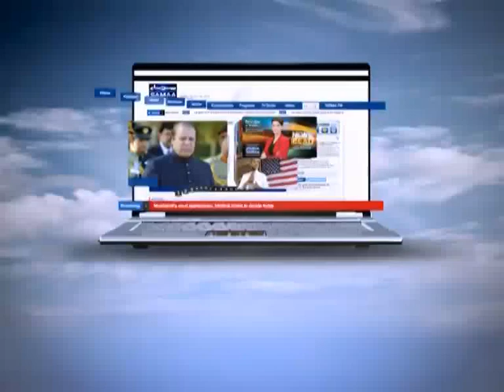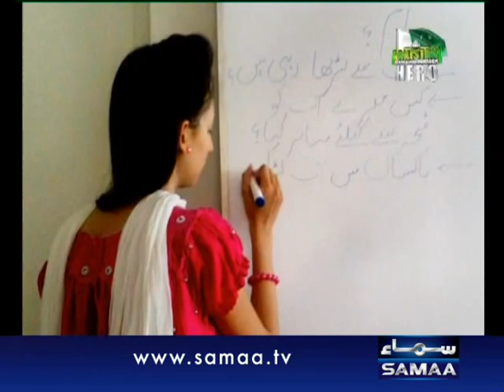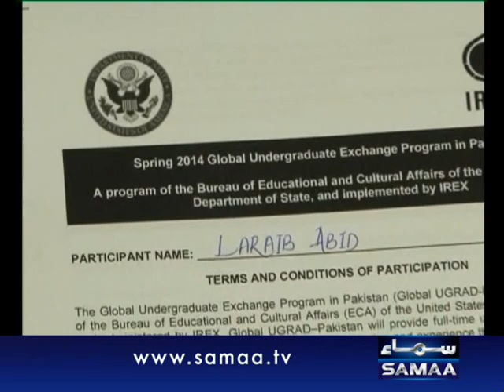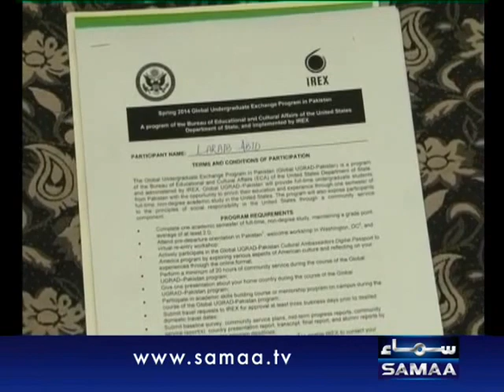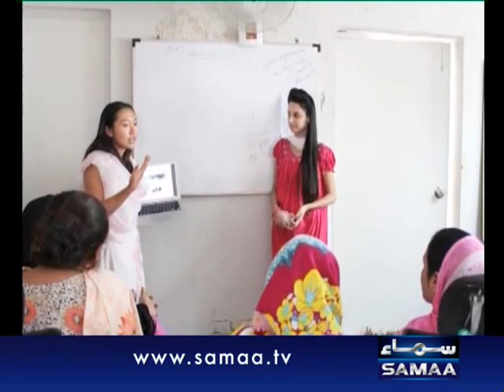Har Pakistani Mein Chupa Hai Ek Hero, Hamza Nadeem aur Laraib ki achievements Oct 26, 2013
apnay taleemi ikhrajaat ko apnay hunr sae mukamal krnay wala herp Hamza Nadeem aur International Pakistani culture ko promote kernay wali hamari hero Laraib ki kahani